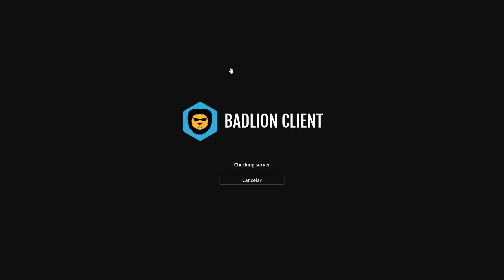Como hacer tarántula slayer - hypixel skyblock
Como hacer tarántula slayer fácil. La armadura es el moster rider set pero pueden usar una full tarántula